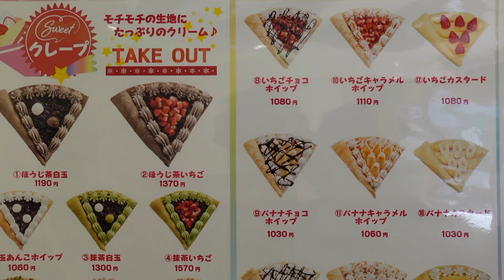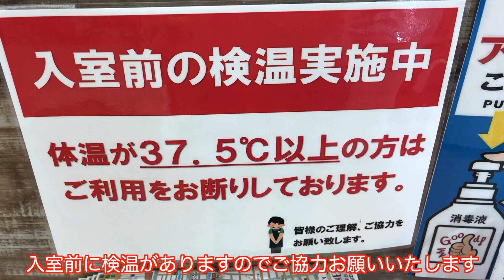創業100年を超える老舗お茶の名店が作る究極のほうじ茶クレープ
店名：森乃園
住所：東京都中央区日本橋人形町２丁目１０−１１

今回オーダーした商品👇
ほうじ茶いちご（1370円）＋ほうじ茶ホイップ（130円）